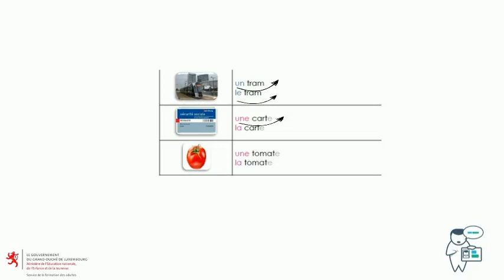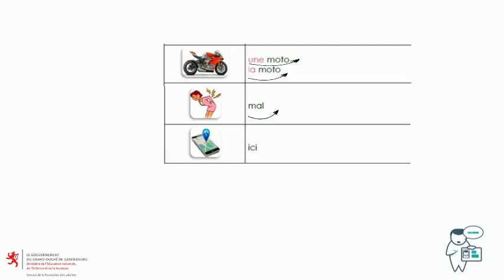MODULE 1 : Lecture Memo